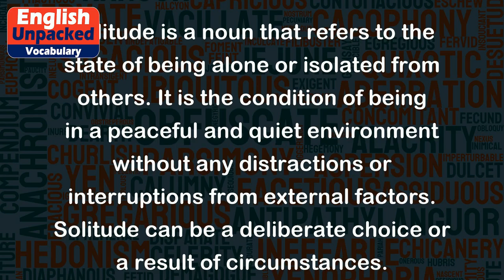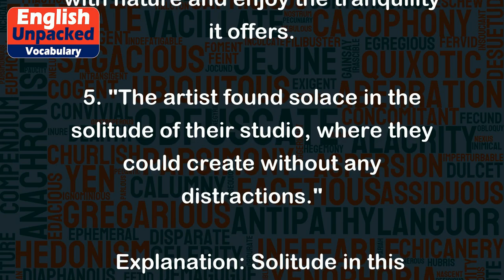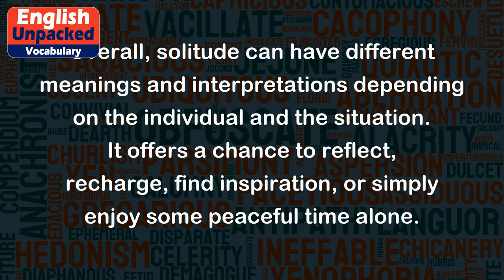Solitude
Solitude is a noun that refers to the state of being alone or isolated from others. It is the condition of being in a peaceful and quiet environment without any distractions or interruptions from external factors. Solitude can be a deliberate choice or a result of circumstances.
Examples:
1. "After a long day at work, I enjoy the solitude of my bedroom, where I can relax and unwind."
   Explanation: In this example, solitude is a personal choice to seek some alone time in the bedroom to find peace and calmness.
2. "The writer found inspiration in the solitude of a secluded cabin in the woods."
   Explanation: Here, solitude is a setting where the writer isolates themselves from the outside world to focus on their writing without any distractions.
3. "The old man's face lit up with joy as he sat in solitude, reminiscing about his youth."
   Explanation: In this instance, solitude is a state of being alone, allowing the old man to reflect on his past and find happiness in his memories.
4. "The hiker trekked through the mountains, seeking solitude and a connection with nature."
   Explanation: Here, solitude is desired by the hiker as they venture into the mountains, aiming to be alone with nature and enjoy the tranquility it offers.
5. "The artist found solace in the solitude of their studio, where they could create without any distractions."
   Explanation: Solitude in this context provides the artist with a peaceful and uninterrupted space to focus on their artistic endeavors.
Overall, solitude can have different meanings and interpretations depending on the individual and the situation. It offers a chance to reflect, recharge, find inspiration, or simply enjoy some peaceful time alone.